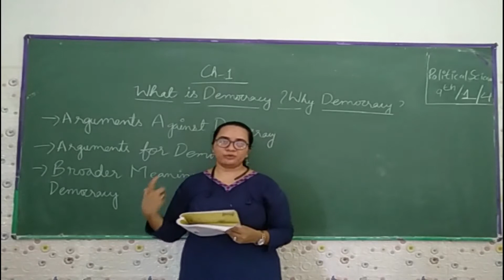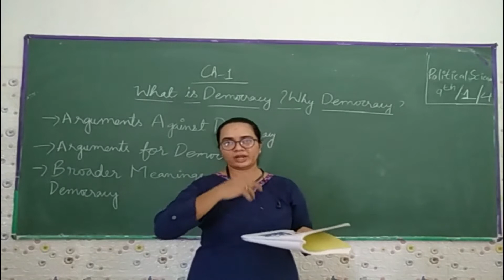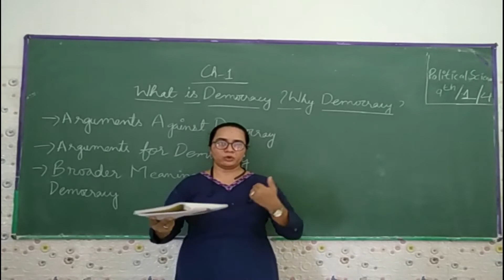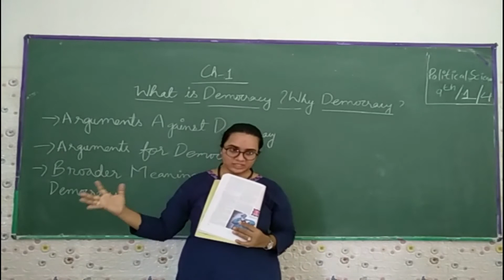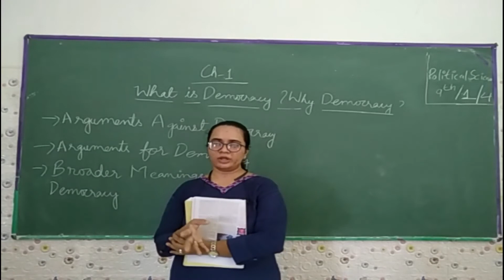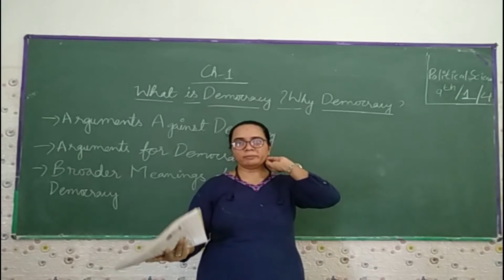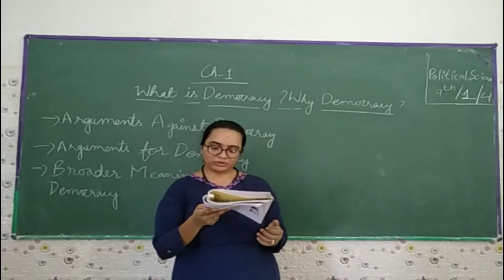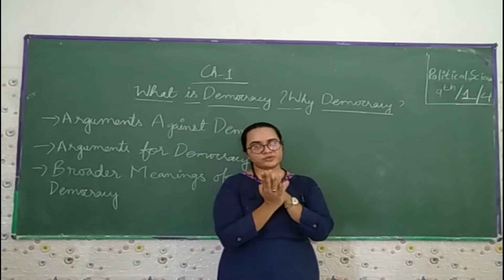STD 9 Social Science Chapter 1_What Is Democracy ? part-4 Maharshi Gurukul CBSE (English Medium)